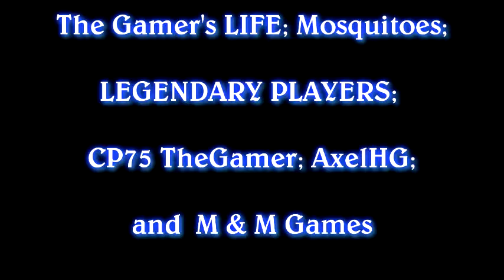Facciamoci conoscere: The New Youtubers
STATE CERCANDO UNA PAGINA O UN CANALE DA SEGUIRE?
BEH, OLTRE AL NOSTRO, ECCO QUELLI CHE VI CONSIGLIAMO DI PASSARE!!! ;)

Salve a tutti navigatori del tubo, in questa descrizione del video troverete le pagine Facebook o i canali Youtube, dove vi consigliamo di passare ed iscrivervi, in modo tale di poterli ringraziare per la pubblicità che ci stanno facendo.

Mi raccomando passate in queste meravigliose pagine, GRAZIE A TUTTI!!!